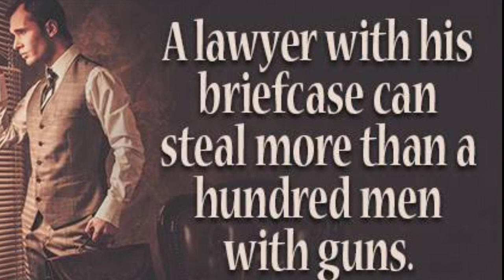What did Manish Sisodia say about lawyers after getting bail from jail?